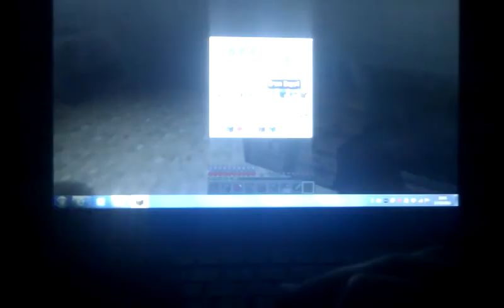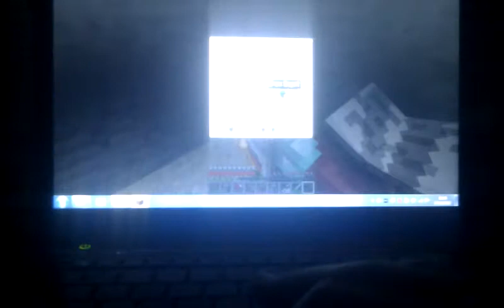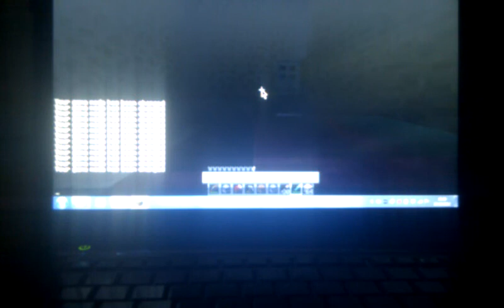My minecraft I finally made a furnace